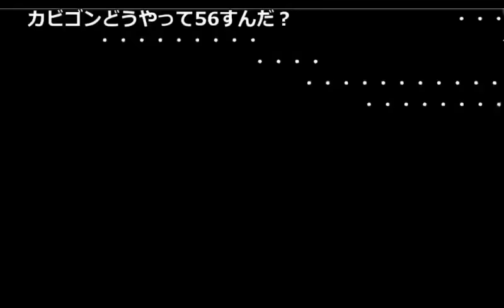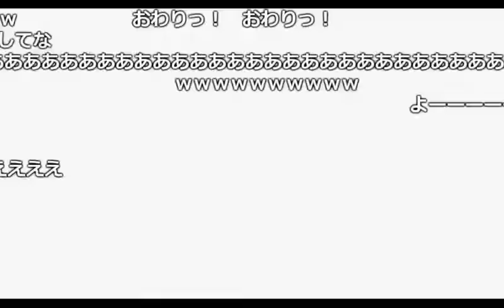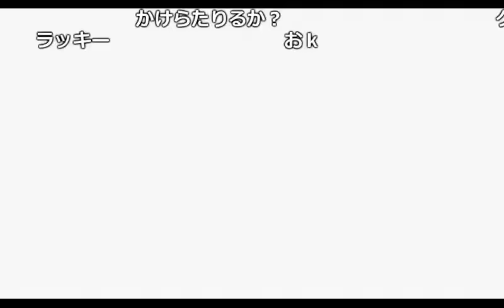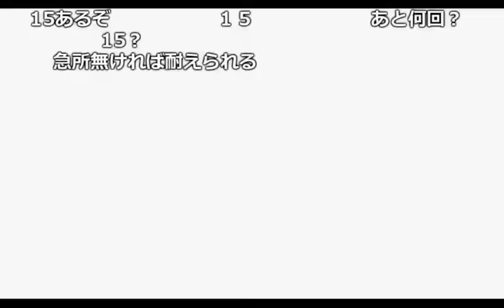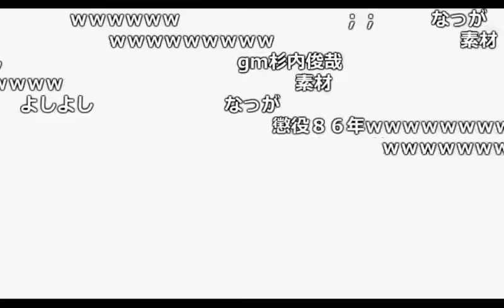うんこちゃんのポケモン金「レッド戦」【2017/07/02】